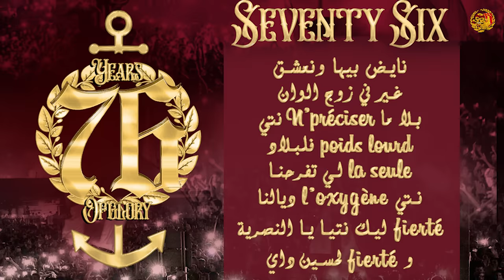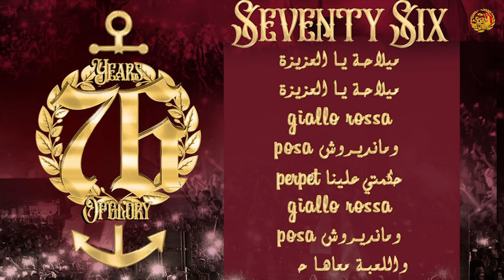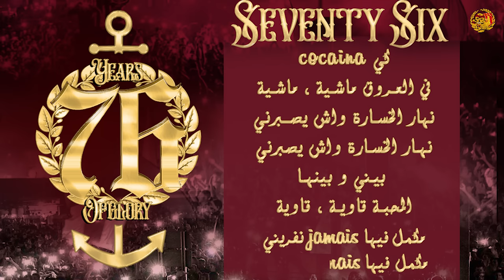Ultra’ Dey Boys - La Banda Razzista : Seventy Six years